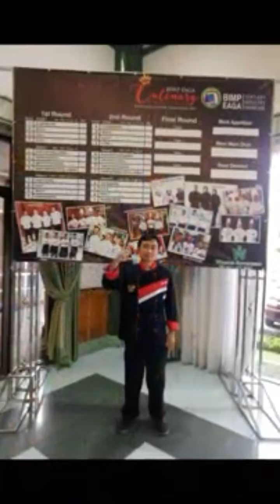Display Fruit curving and vegetable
Assalamu 'alaikum wr.wb. sobat, untuk video kali ini saya mau sharing pengalaman saya untuk menghadiri acara di ICC BRUNEI DARUSSALAM , dari foto dan video saya ambil untuk mengenang saat saat moment yang luar biasa bisa mengadiri dan ikut serta dalam meriahkan acara tersebut.

KESAN : Bisa foto- foto bareng Bapa Duta besar RI Bandar Seribegawan, artis koki indonesia Chef Candra, dan kawan2 Chef lainnya yang sedang berjuang berkopetisi ajang masak Internasional di BRUNEI DARUSSALAM.